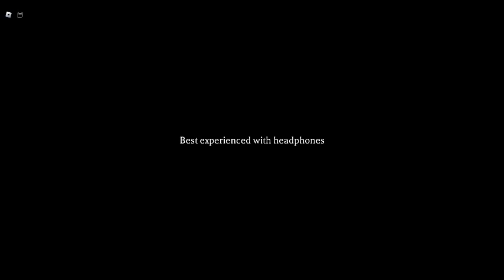The mimic jealisy chapter 2 part 1